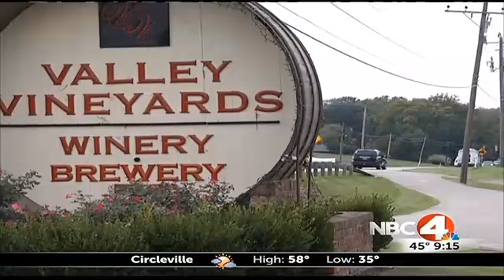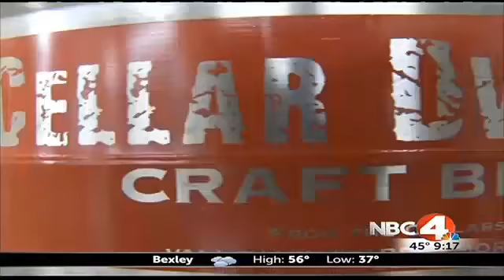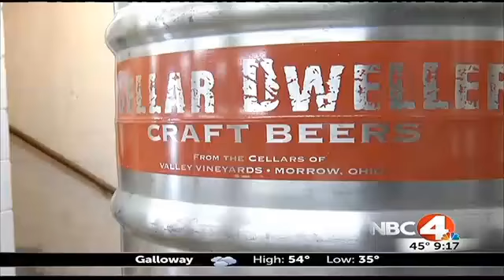WCMH VVpart1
Part 1, Courtesy of WCMH-TV, NBC4i.com, Columbus, Ohio